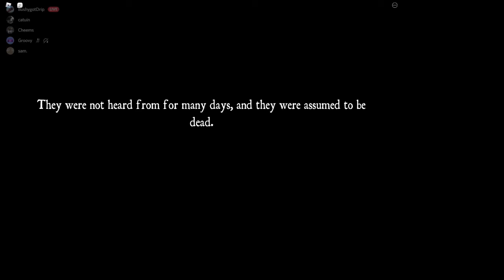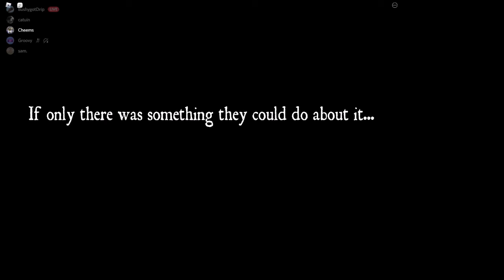The Curse Roblox